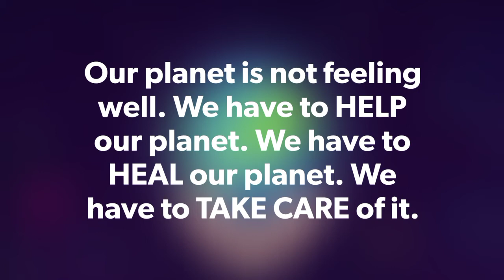EARTH DAY 2022